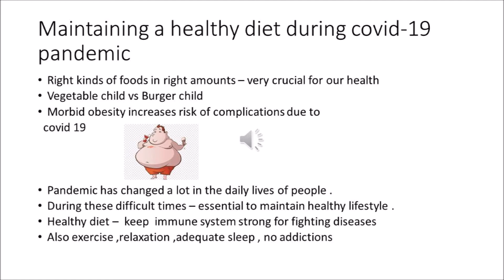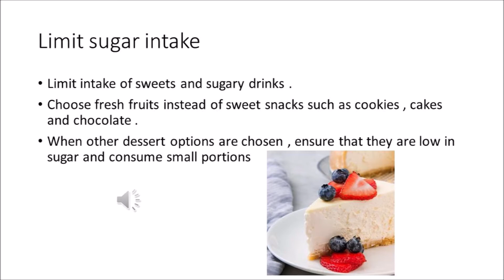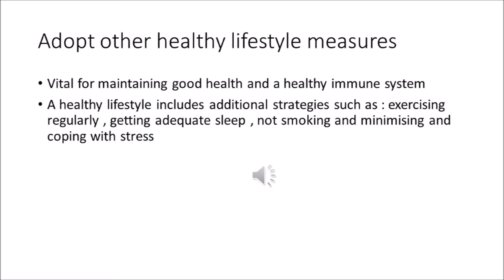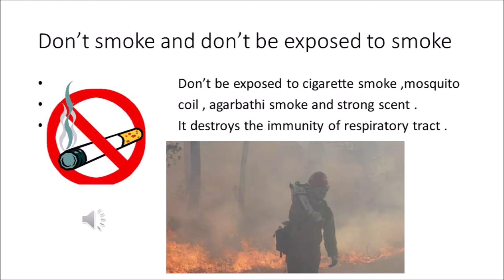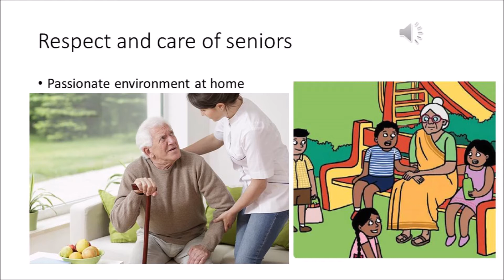FIT INDIA SCHOOL WEEK CELEBRATION - DAY 4